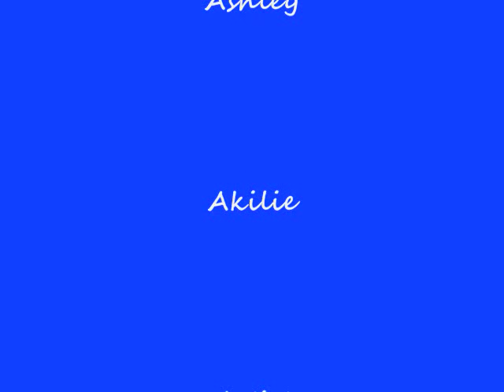Royal Queen / Belizean Queen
Royal Queen 2009
Artist: Ras Indio